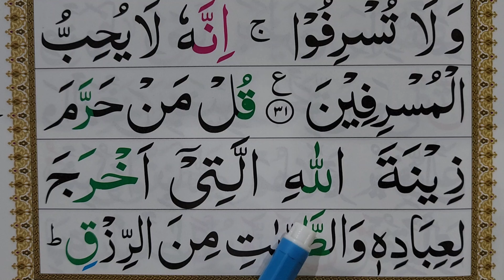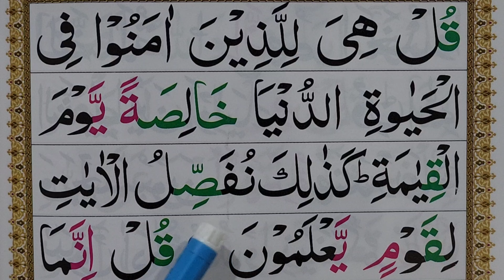Lesson.24 Learn Surah Al-A'araf Verse 32 {Quran Text with Tajweed}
AJ Surah Araf Ki Ayaat 28 Parhen Gay. Lafz ba lafz Tajweed Urdu.